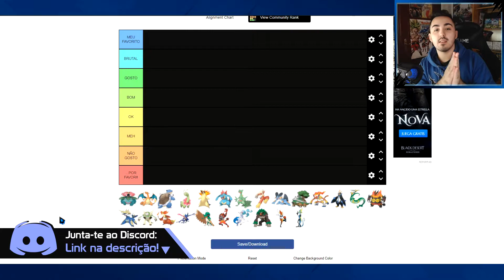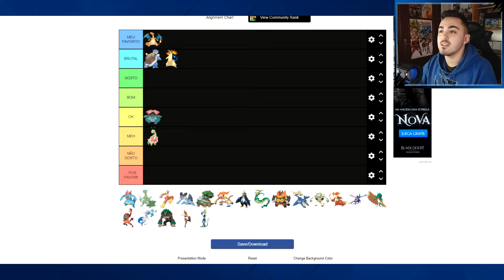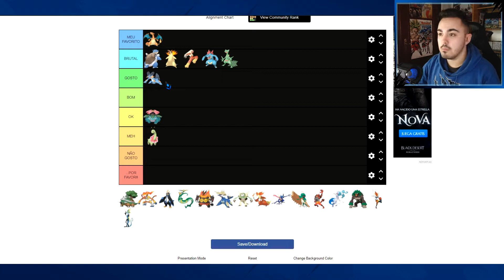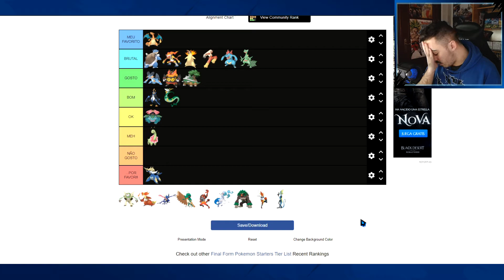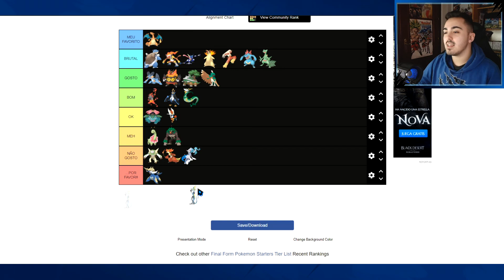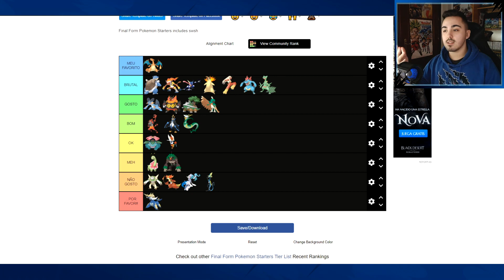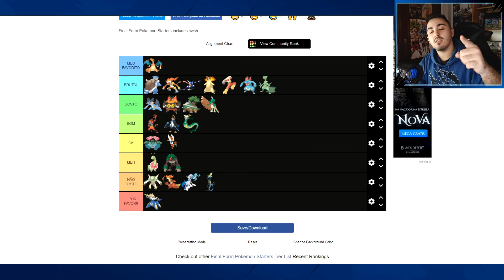MELHORES STARTERS NO POKÉMON GEN 1- 8!! (PT-PT)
Aqui está o meu ranking dos melhores starters no Pokémon desde a gen 1 até a 8! Espero que gostem e digam nos comentários o vosso ranking dos starters! :D

LINKS INTERESSANTES

PARCEIROS POKÉMON

Este é um vídeo de tierlist, onde eu faço uma tierlist com o ranking dos melhores starters no Pokémon desde a gen 1 até a gen 8 em português de Portugal.